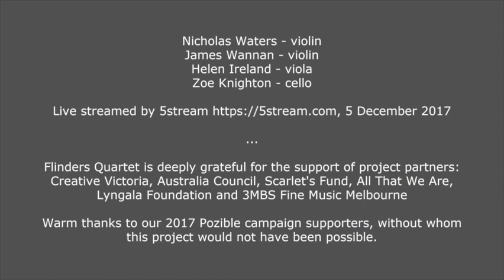MATT LAING “Shapes”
Performed as part of Flinders Quartet’s 2017 Composer Development Program

Nicholas Waters - violin
James Wannan - violin

Live streamed by 5stream 5 December 2017

Flinders Quartet is deeply grateful for the support of project partners: Creative Victoria, Australia Council, Scarlet's Fund, All That We Are, Lyngala Foundation and 3MBS Fine Music Melbourne.

Warm thanks to our 2017 Pozible campaign supporters, without whom this project would not have been possible.